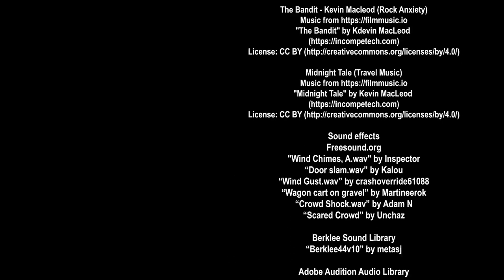Crutch UIL 2020 Second Place Digital Animation